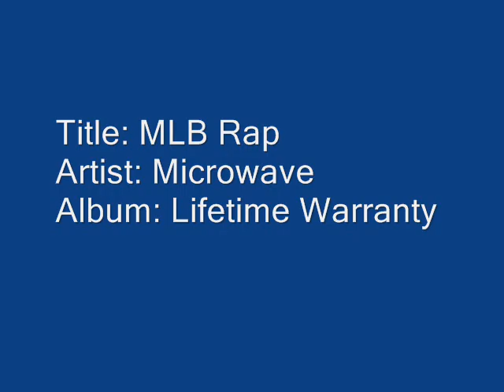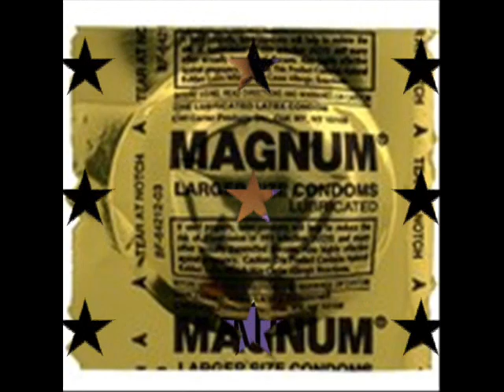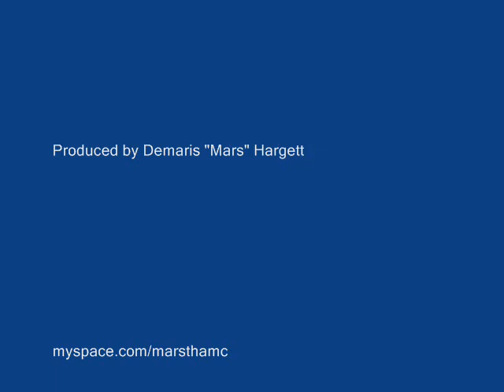MLB Rap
After so many positive and negative comments and an appearance on Slam Online for my NBA Rap, I felt compelled to do a baseball version...enjoy